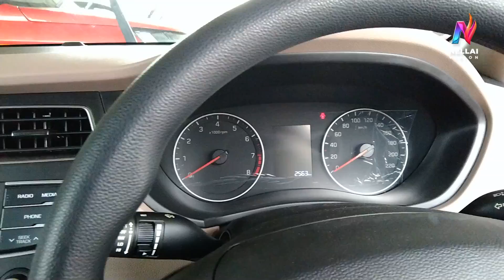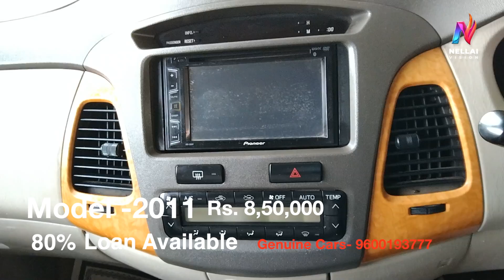Second hand car for sale/Used cars for sale in chennai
Condact - GENUINE CARS
No.3, Kailash Nagar,
Solinganallur Main Road,
Perumpakkam, Chennai- 100
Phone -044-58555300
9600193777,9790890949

Hyundai i10 Sports
Model - 2019
Kms- 16,000
No. of Owner - Single
Price - 5,65,000

Hyundai i20 Elite Sports
Model - 2018
Kms - 2000
Price - 7,10,000

TOYOTA innova v
Model - 2011
Kms - 150000
Price - 8,50,000

XUV 500
Model - 2013
Kms - 95000
No. of Owner - 2nd
Price - 7,90,000

TOYOTA innova v
Model - 2011
Kms - 135000
Price - 8,75,000